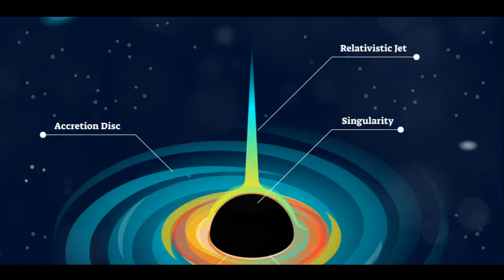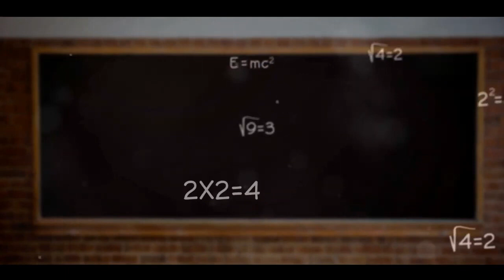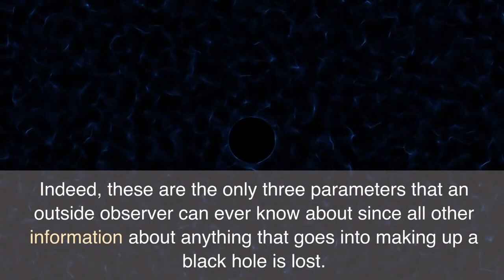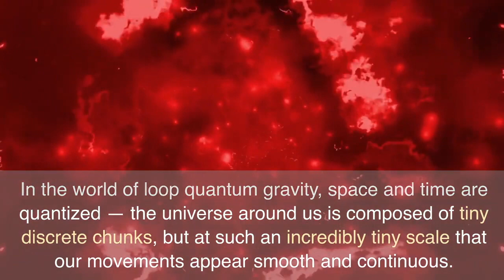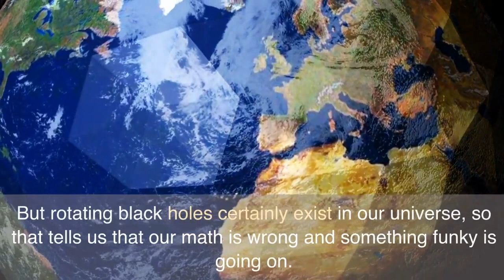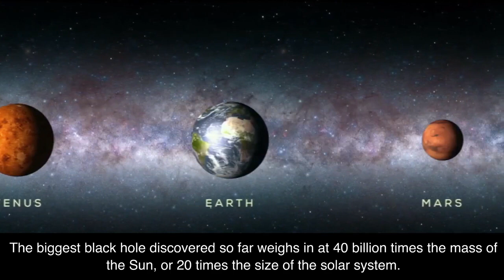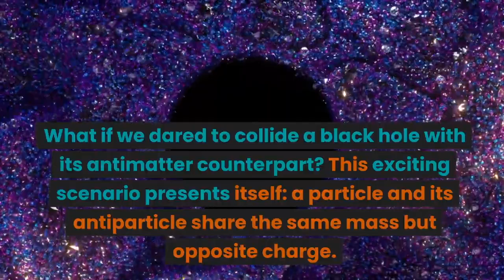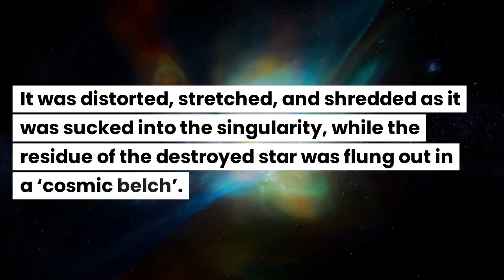All About Black Holes | Black Holes 101 | Documentary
Sections -
00:00 - Black Hole Survival: A Journey into the Unknown
09:09 - What If You Entered a White Hole?
18:28 - What If Earth Falls Into A Black Hole?
23:47 - What Happens at the Centre of a Black Hole?
29:19 - Why Black Holes Are The Scariest Thing in The Universe?
34:24 - What If We Destroy Black Hole?
38:25 - What If You Fell Into a Black Hole?